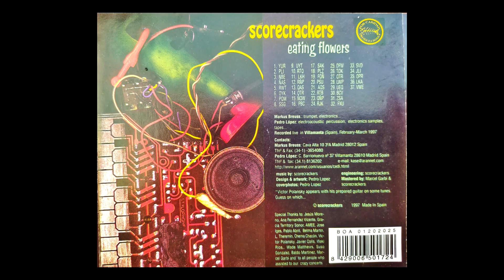𝗦𝗰𝗼𝗿𝗲𝗰𝗿𝗮𝗰𝗸𝗲𝗿𝘀 - 𝗣𝗕𝗖 (1997)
from the album "scorecrackers - eating flowers"

Por Caridad Producciones
Madrid (Spain) 1997

Markus Breuss: trumpet, electronics
Pedro López: electroacoustic percussion, electronics, samples, tapes